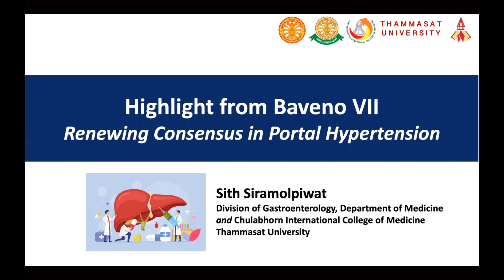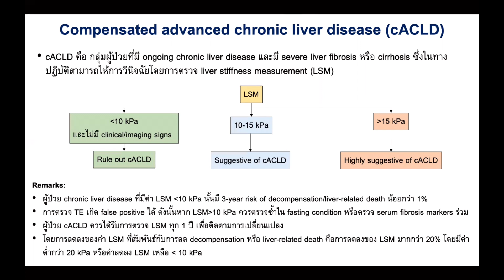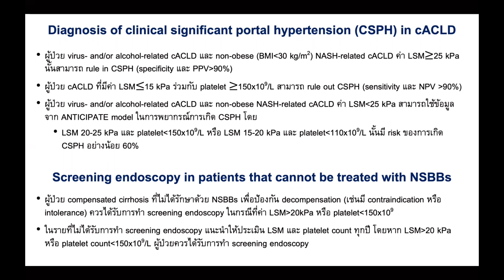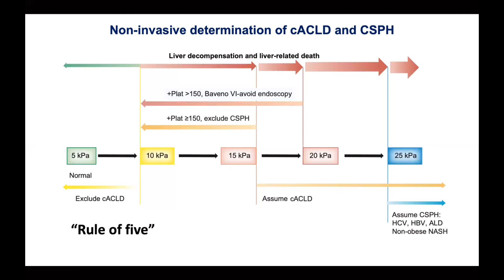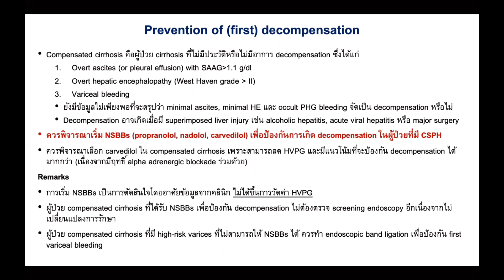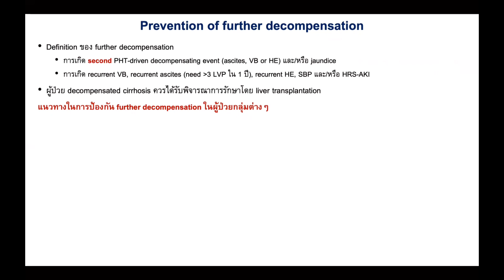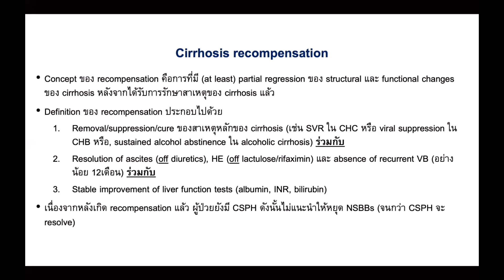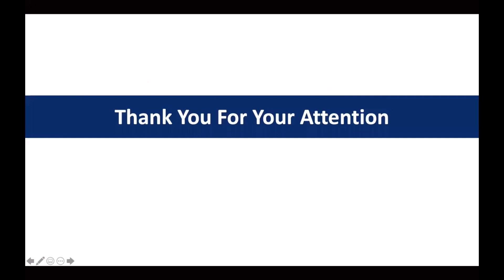Highlight from Baveno VII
Renewing Consensus in Portal Hypertension
Sith Siramolpiwat
Division of Gastroenterology, Department of Medicine and Chulabhorn International College of Medicine, Thammasat University